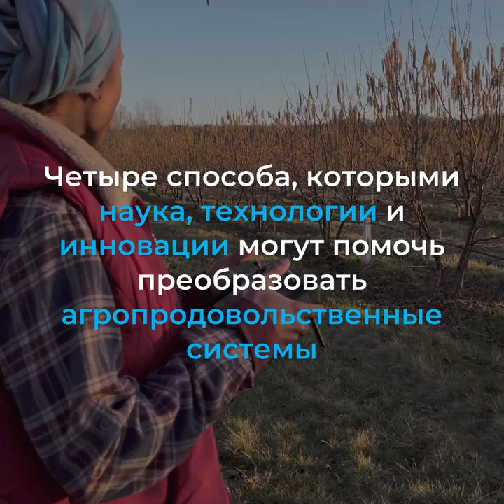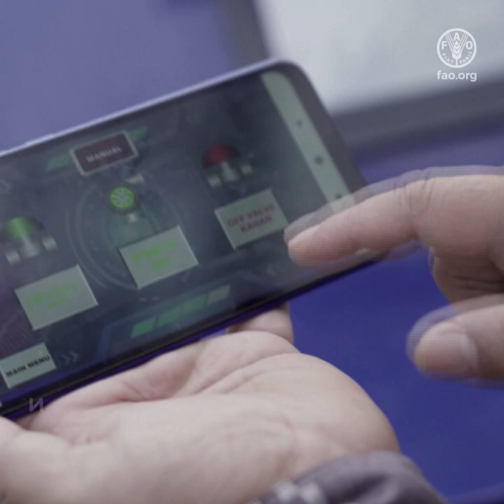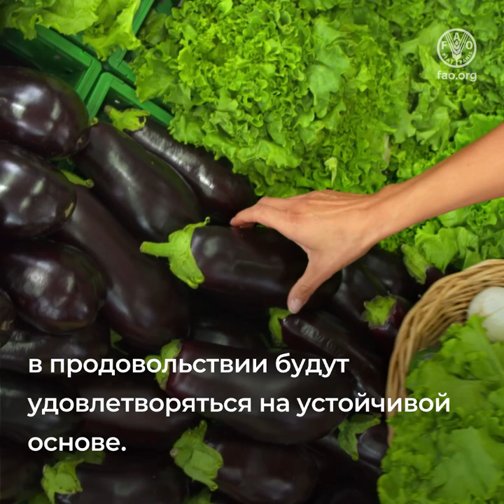4 способа, которыми наука, технологии и инновации могут преобразовать агропродовольственные системы